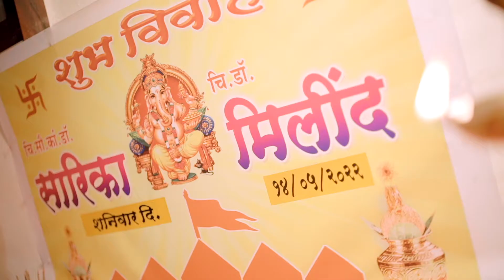Sarika X Milind Haldi ceremony Trailer present by The Photo Flash 7057313999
We are specialise in the Cinematography and Photography for more details contact :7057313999, Video Shoot by Mayur Patil, Ravi Tejya
edit by: Ravi Tejya